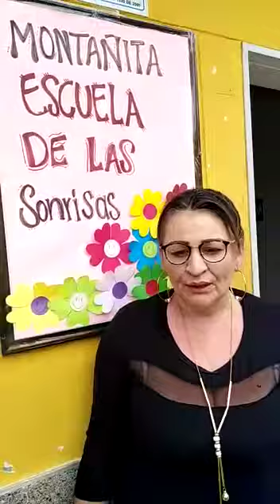Claudia Romero presidenta JAC vereda Montañitas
Escuchemos a Claudia Romero, presidenta de la JAC en la vereda Montañitas del corregimiento de San Antonio del Prado en Medellín

La vereda Montañitas recibió un taller de capacitación ambiental. Claudia resalta que es muy importante este tipo de información, porque por la vereda pasa el poliducto de Ecopetrol.

Acipet, Cenit y Ecopetrol buscan, a través de la pedagogía regional, fomentar el conocimiento en las comunidades.

¡Acipet llega a las comunidades!